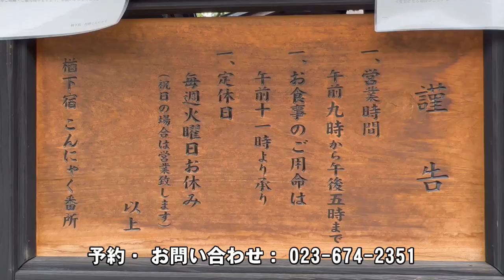丹野こんにゃく Tanno-konnyaku｜上山市 Kaminoyamacity｜山形県 Yamagata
●玉こんにゃく ●刺身こんにゃく ●蒟蒻（こんにゃく）懐石料理 ●こんにゃくソフト
「東北中央自動車道」かみのやま温泉ICを降りて（こんにゃく専門店まで８分ほどで到着）南陽市に向かう山道の手前にあリます。